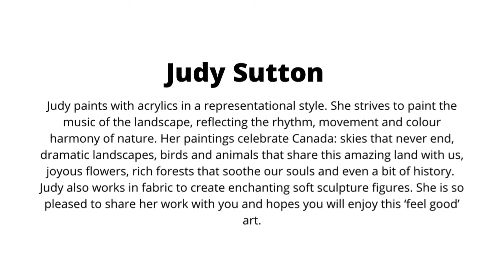Judy Sutton - July, 2022